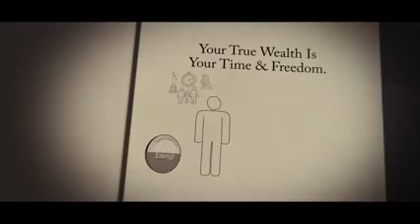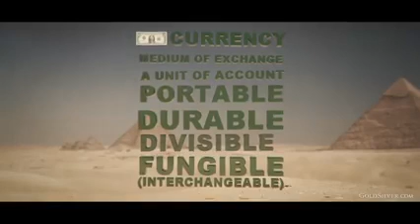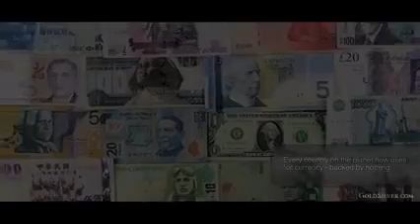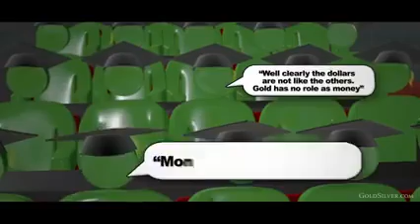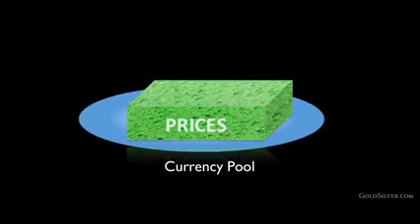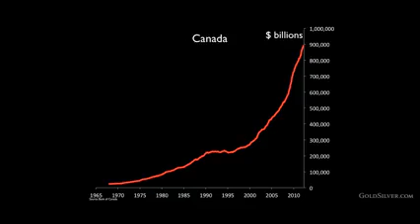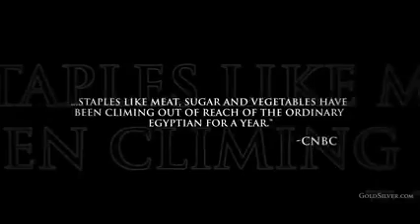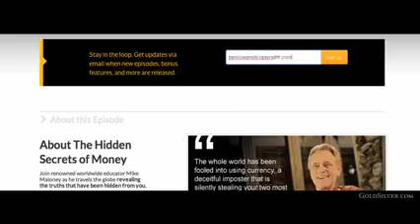Money vs Currency Hidden Secrets Of Money Episode 1 Mike Maloney